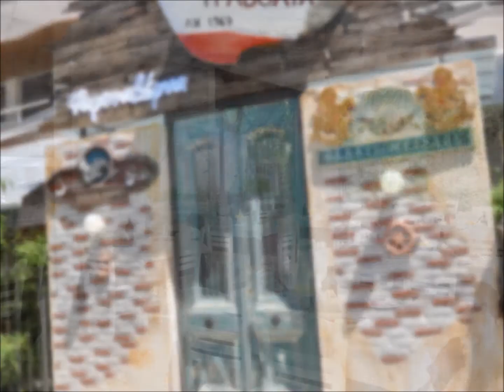ΤΡΑΒΟΛΤΑ ΕΣΤΙΑΤΟΡΙΟ ΜΠΟΥΡΝΑΖΙ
Μία παραγωγή από το για το εστιατόριο ΤΡΑΒΟΛΤΑ στο Μπουρνάζι.